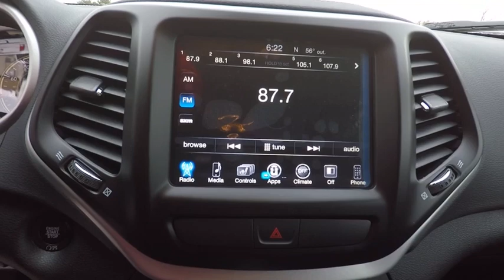2018 Jeep Cherokee St. Charles IL J6691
2018 Jeep Cherokee Latitude Plus

1611 E. Main St.